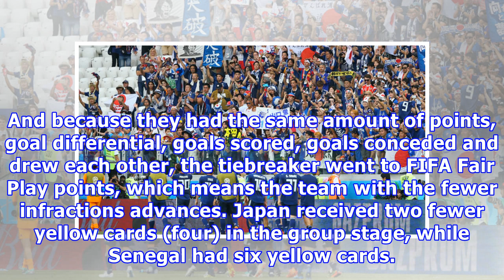Japan vs. Poland World Cup score, recap: Japan advances over Senegal on FIFA Fair Play with fewer y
Japan vs. Poland World Cup score, recap: Japan advances over Senegal on FIFA Fair Play with fewer yellow cards
Japan lost to Poland 1-0 in its final match of the group stage, but thanks to Colombia's 1-0 win over Senegal and an uncommon World Cup tiebreaker rule, the Blue Samurai are through to the round of 16 as Group H's runner-up over the African nation.  In a crazy, unforeseen tiebreaker, Japan finished with four points just like Senegal. And because they had the same amount of points, goal differential, goals scored, goals conceded and drew each other, the tiebreaker went to FIFA Fair Play points, w...